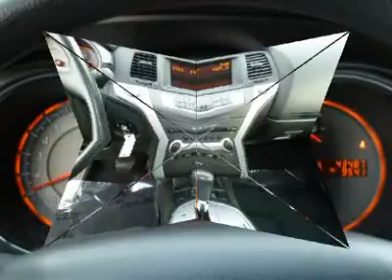2009 Nissan Murano Montgomeryville PA PN2957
2009 Nissan Murano

Montgomeryville Nissan
991 Bethlehem Pike

Don't miss this 2009 Nissan Murano. It's equipped with Automatic transmission and features a TINTED BRONZE exterior. With 43459 miles, You'll want to take this car home. Make a great choice today.